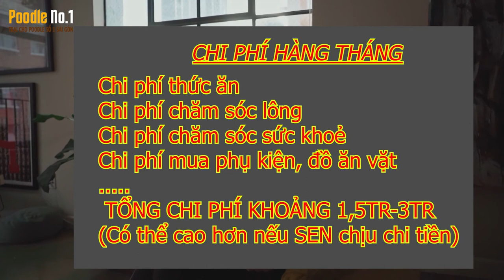Chi phí nuôi chó poodle hàng tháng bao nhiêu tiền? Mua chó giá sinh viên, có nuôi được chó poodle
Bạn không nhất thiết phải là một người giàu có để sở hữu một em chó Poodle nhưng cũng không phải quá thiếu thốn khi phải lo chi phí mua, chăm sóc và thuốc thang nếu em ấy bị bệnh. Ngoài ra, nếu có điều kiện bạn cũng có thể cho chú chó của mình đi spa, chăm lông hàng tháng nếu là giống chó cần có bộ lông đẹp.

Chi phí mua giống chó Poodle
Để sở hữu một chú Poodle Trung bình 1 em sẽ có giá từ 5-7 triệu đồng phụ thuộc vào nhiều yếu tố. Tuy nhiên, giá 6-8 triệu là khoảng tiền của giá chó Tiny – Toy Poodle, Standard Poodle, Mini Poodle. Còn giá chó Teacup poodle sẽ cao hơn nhiều. Trung bình 100 em Tiny poodle sinh ra ở Việt Nam mới xuất hiện được 2-3 em Teacup. Số lượng chúng khan hiếm, giá cũng vì thế mà cao hơn, từ 12-15 triệu/ em.

Chi phí thức ăn
Chó cảnh không nhất thiết cứ phải cho ăn cao lương mỹ vị như nhiều người vẫn tưởng vậy. Hầu hết từ 3/4 chó cảnh hiện nay có thể cùng chia sẻ thức ăn với bạn. Chúng có thể ăn được cá, thịt bò, nội tạng, thịt gà, thịt lợn, trứng, rau củ quả và cơm.

Nếu cho ăn cùng gia đình, lượng thức ăn mỗi ngày sẽ khoảng từ 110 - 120 gram. Còn lại là rau củ quả xay nhỏ và cơm. Nếu mua thịt bò bạn mất khoảng 25K/ngày, thêm cơm và rau củ quả sẽ khoảng 35K/ngày. Nếu thay các thực phẩm khác rẻ hơn sẽ giảm được chi phí. Tính ra trung bình mỗi ngày mất khoảng 30K cho một chú chó.

Còn nếu chỉ cho chó ăn hạt loại tốt, Giá hạt mua cũng ít hơn nếu so với ăn cùng gia đình lại sạch sẽ và gọn gàng. Mỗi tháng tiền hạt mình mất từ 300K - 500K

Chi phí chăm sóc lông
Nếu bạn nuôi một chú chó lông ngắn thì chi phí chăm sóc lông sẽ không cần bàn tới. Nhưng với dòng Poodle thì chăm sóc lông là khá quan trọng, nếu bạn không muốn lông chó poodle nhà mình bị rối và sơ xác.
Chi phí cho việc chăm sóc lông của dòng này cũng khá tốn kém hơn.
Gồm chi phí mua Vitamin + bổ lông+ thực phẩm chức năng khoảng 600K - 700K cho 1 tháng. Nếu kinh tế ko có thì có thể bỏ qua. Nhưng khuyến khích nên mua nếu muốn sở hữu 1 bé chó poodle có bộ lông đẹp

Chi phí Spa cho bé thường 150k/ lần, 1 tháng đi làm 2-4 lần. Lông bé lúc nào cũng được bông, không bị hôi do được spa thường xuyên. Ngoài ra bé sẽ được cắt tỉa khoảng 300K/lần. Thường thì 2 tháng chúng ta cho chú poodle nhà mình đi làm 1 lần.

Mỗi tháng tùy vào số lượng tắm của bạn mà chai dầu gội có thể dùng được lâu hay nhanh. Một chai dầu gội bình thường có giá: 100K.

Chi phí chăm sóc sức khỏe
Nếu mua chó con từ 2,5 tháng tuổi, bạn sẽ mất thêm chi phí tiêm phòng vac-xin. Sẽ có loại 2-3 mũi cho 5-7 loại bệnh. Đây là chi phí bắt buộc, mỗi nơi sẽ có giá khác nhau, có thể dao động từ 150K - 200K/mũi.

Ngoài ra những lúc bé biếng ăn, ốm hay bị lây ve rận. Chúng ta cần đưa bé đến khám thú y, chi phí khám 100k-150k, chi phí thuốc trị ve rận 50k-200k, sữa tắm ve rận chuyên dụng 200k-500k, nếu bé bệnh cần dùng thuốc kháng sinh, thuốc bệnh thì tuỳ từng trường hợp có thể 100k-1tr

Một vài phí khác
để chăm sóc một chú Poodle bạn cũng sẽ mất thêm các khoản chi phí khác như quần áo, spa, tã lót, một số vật dụng vệ sinh. Ngoài ra còn có cả đồ ăn vặt.
Tuy nhu cầu, sở thích và sự quan tâm của các Sen khác nhau, chi phí mỗi tháng cho khoản này từ 200k-2tr.

Vậy sơ sơ nếu không tính chi phí mua bé chó Poodle thì 1 tháng các bạn nuôi poodle cần chi phí khoảng 1,5tr-3tr/ tháng rồi. Các bạn muốn mua chó poodle giá sinh viên liệu có đủ chi phí để chăm sóc các bé chó cảnh như poodle không? bạn hãy comment xuống dưới nhé
Tư vấn hỗ trợ về Trại chó Poodle, Mua chó Poodle, chăm sóc cắt tỉa lông chó poodle:

💥 111 Đường Số 6, Phường 15, Quận Gò Vấp, TP.HCM

© Bản quyền thuộc về Poodle No1
© Copyright by Poodle No1 ☞ Do not Reup